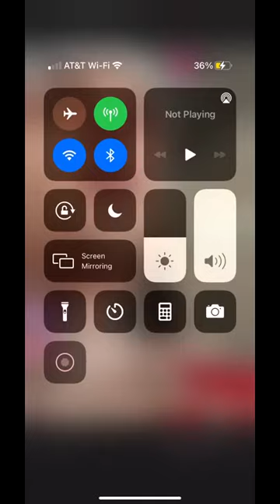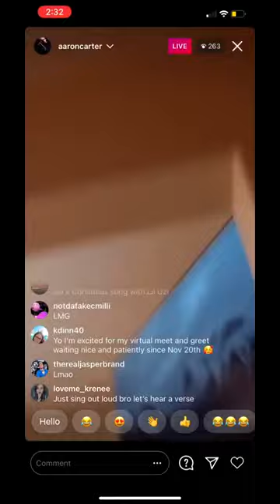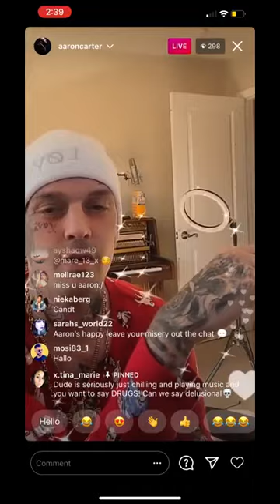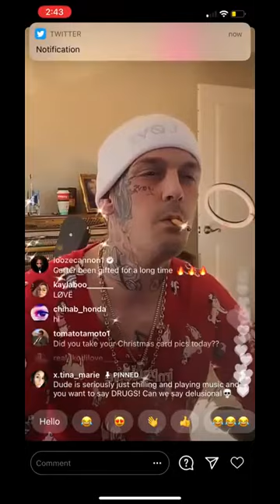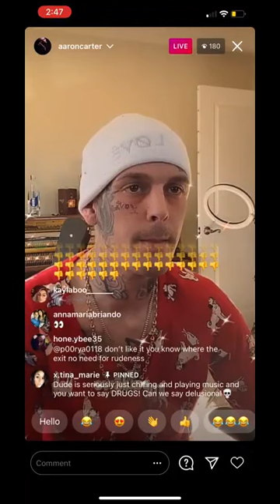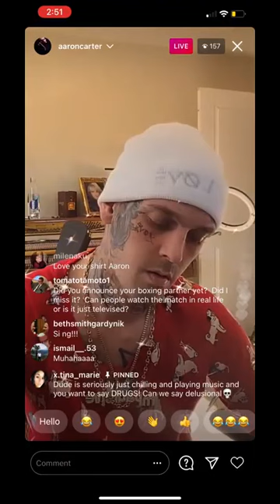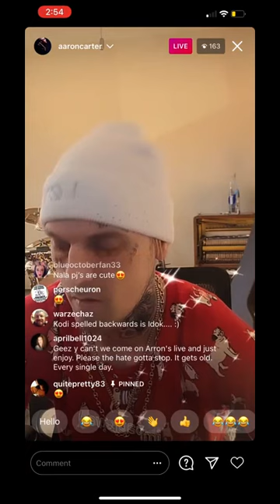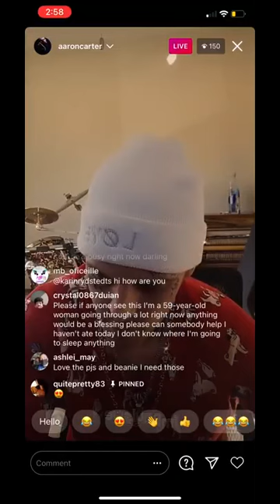Aaron Carter Makes Out with his Wife Melanie Martin BEST KISS EVER Vlogmas Day